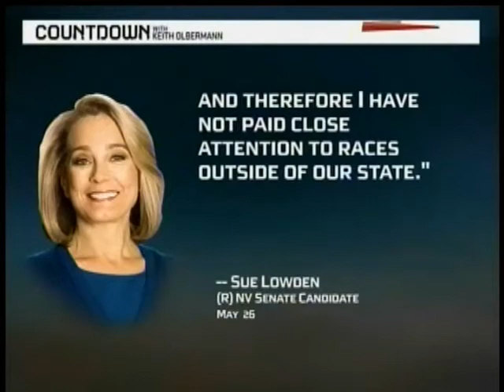Olbermann: "How many times can one candidate self-destruct on camera?"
Keith Olbermann pans Sue Lowden's comments refusing to answer questions about whether she supports the Civil Rights Act